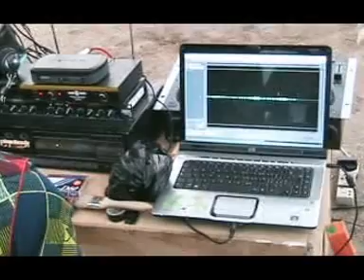Ev. Sogny Paka - Congo Brazza 2 eme jour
Orateur: Soghny Paka